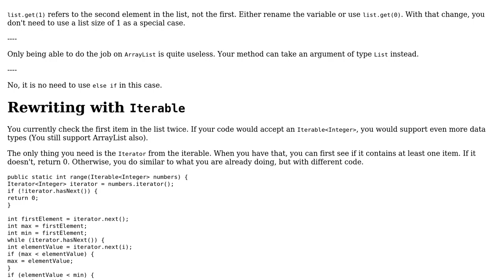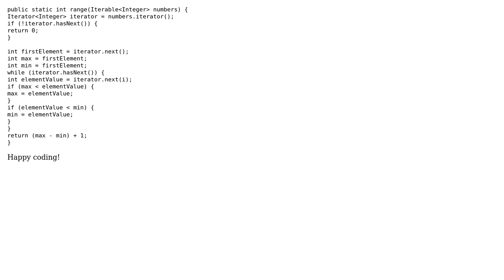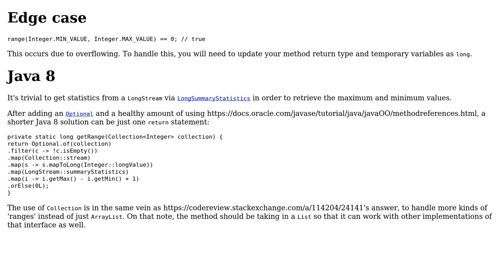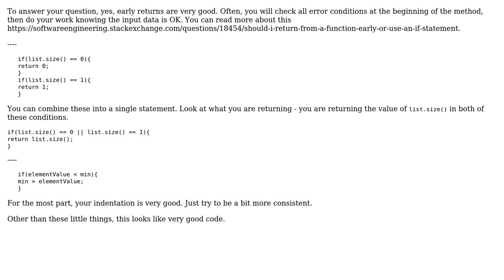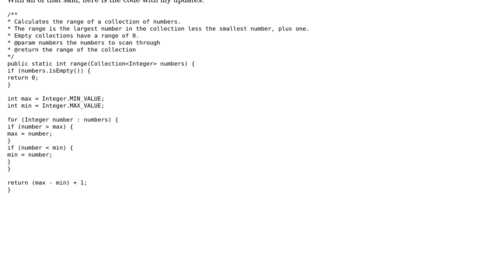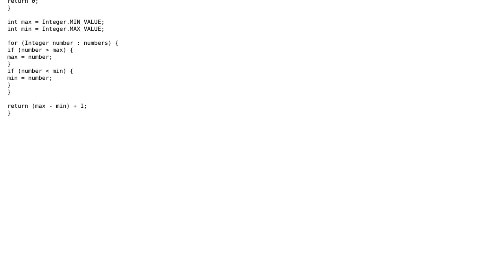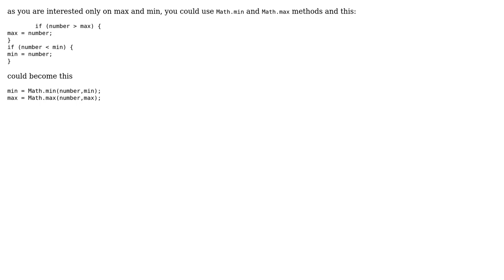Code Review: Calculate range of ArrayList (7 Solutions!!)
Code Review: Calculate range of ArrayList

With thanks & praise to God, and with thanks to the many people who have made this project possible! | Content (except music & images) licensed under CC BY-SA | Music | Images & others | With thanks to user user902383 user Simon Forsberg user Marc-Andre user Jacob Raihle user h.j.k. user cody.codes user 200_success and the Stack Exchange Network Trademarks are property of their respective owners. You are responsible for your own actions.